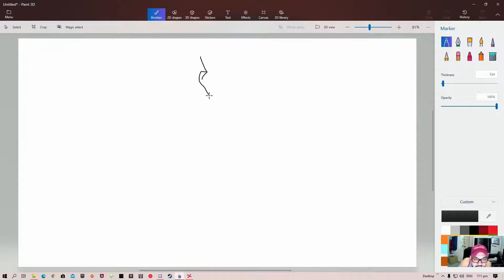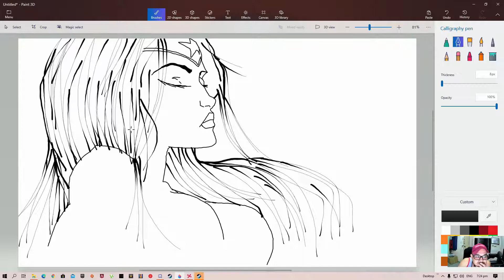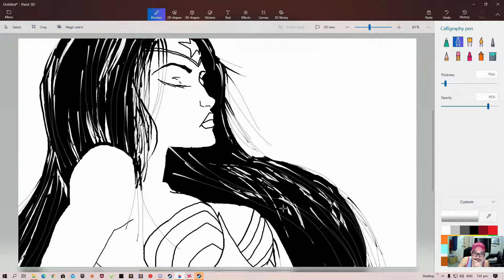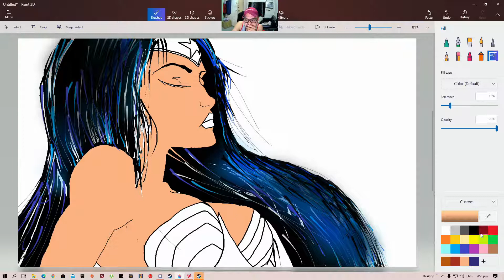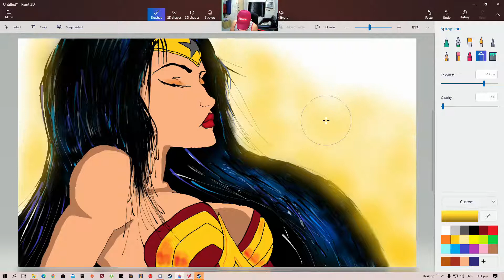Drawing with a mouse is possible! Paint3D WonderWoman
Don’t have an Optical USB Wireless Pen Mouse For Pad Laptop/Desktop Drawing? So what! You can still create great drawings in Paint 3D without that. All it takes is a good understanding of the tools available for drawing in Paint3D, and a little bit of thinking/imagination. I know that it's hard, time-consuming, and very frustrating.
But all is not lost! You can still draw using only the mouse.